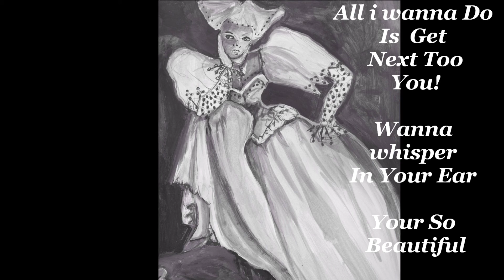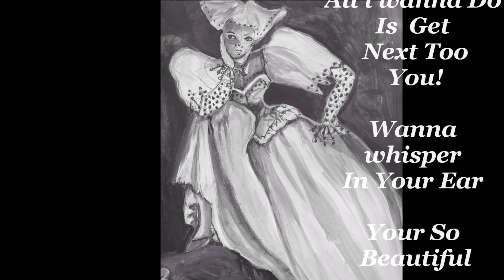pepe le pew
Good music the best ever